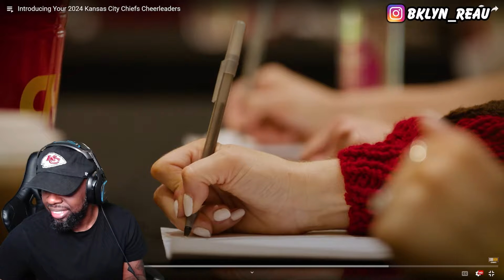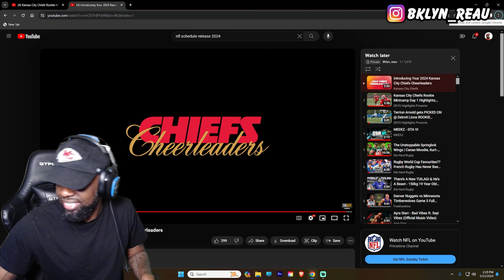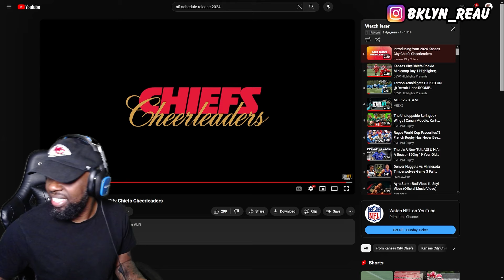Kansas City Chiefs HAS CHEERLEADERS NOW! WATCHOUT DETROIT LIONS!(REACTION)